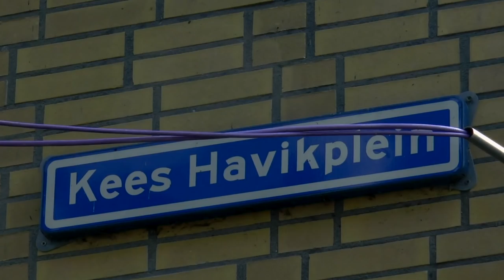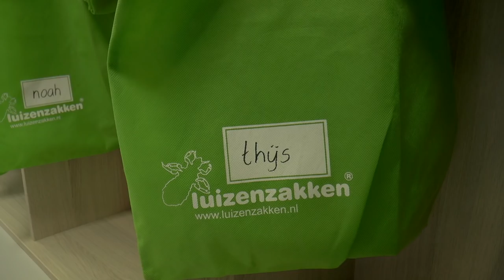Nieuwe Maerten van den Veldeschool in Stompwijk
Op dinsdagochtend 5 maart 2019 werd de nieuwe Maerten van den Veldeschool in Stompwijk in gebruik genomen. De school is gehuisvest in het Kulturhus, dat op een later tijdstip officieel wordt geopend.